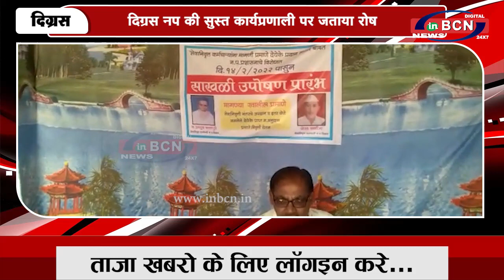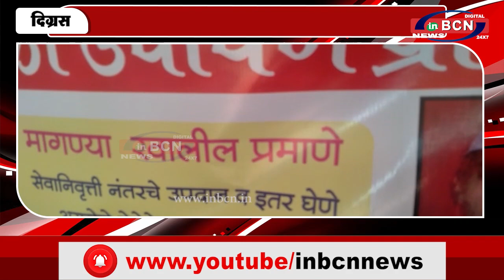पालिका के सेवानिवृत्त कर्मचारियों ने छेड़ा अनशन...INBCN NEWS